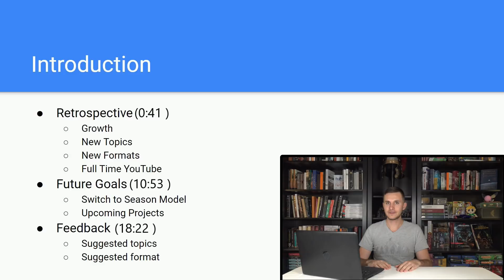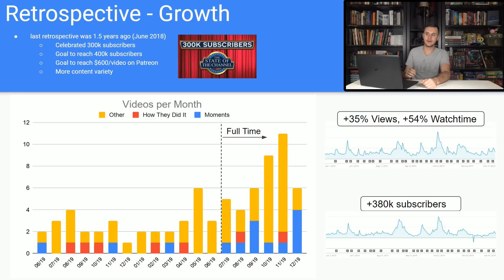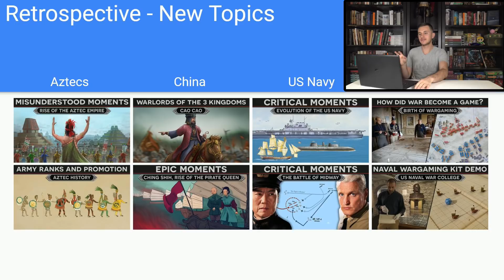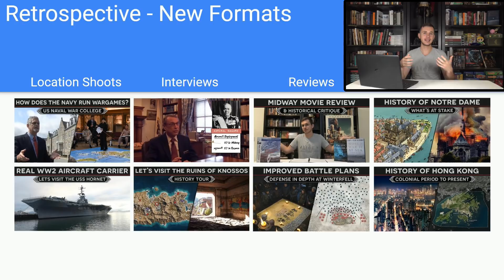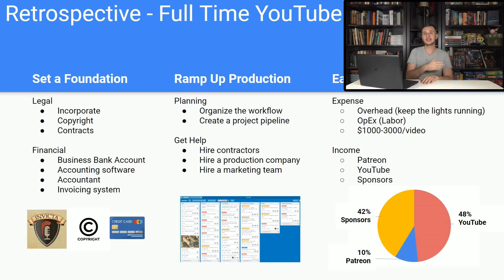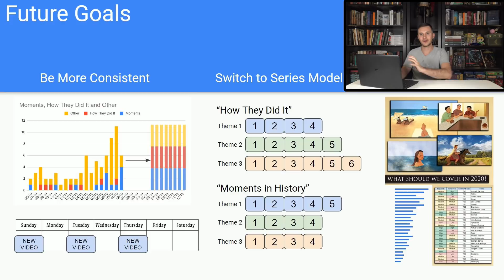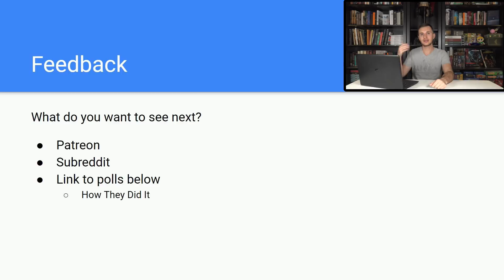State of the Channel (Start of 2020) - Upcoming Seasons and Cool Projects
In this video we discuss where the channel has been in the past year and where we will be headed in 2020. Feedback is greatly appreciated!